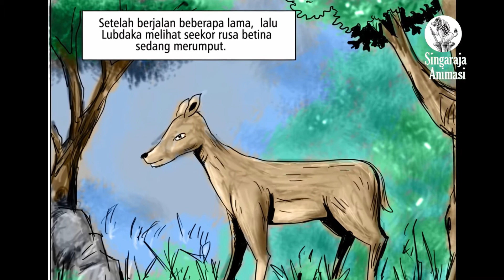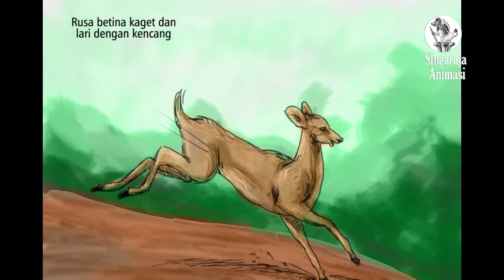Lubdaka Part 6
Setelah sembuh dari sakitnya kini Lubdaka kembali berburu ke hutan demi menghidupi keluarganya.